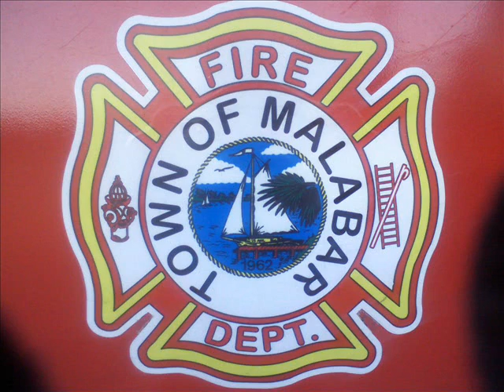Malabar Fire 2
Ladder 99